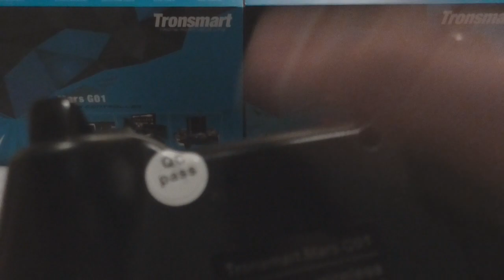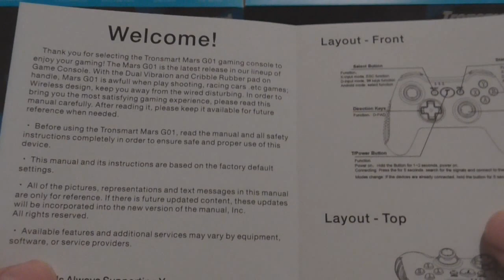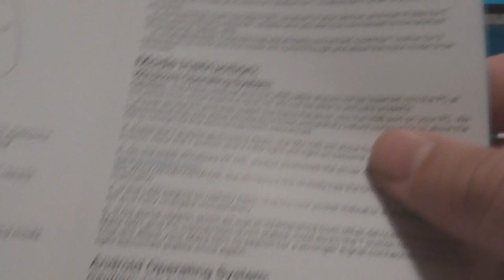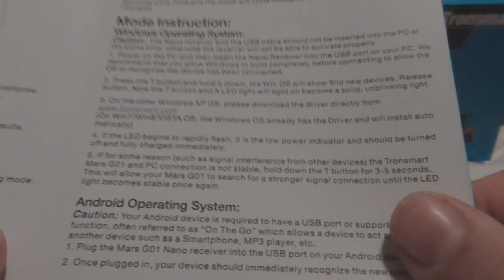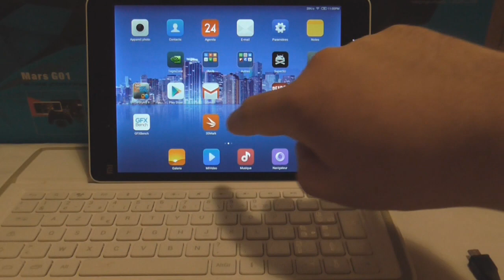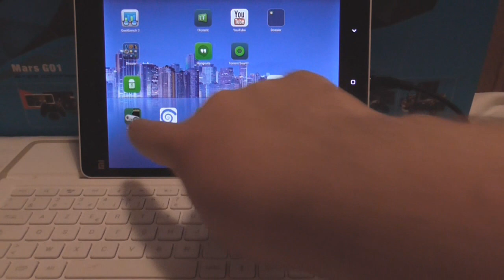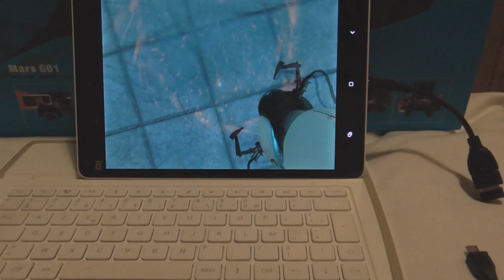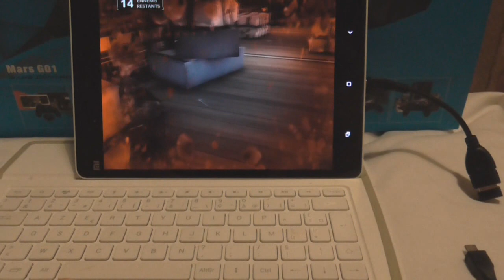Test : Manette TronSmart Mars G01 pour Android, Xbox 360, PS3, et PC !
Cette vidéo test vous permettra de connaître notre avis sur cette manette multi-plateforme qu'est la Tronsmart Mars G01, qui pourra aussi bien être utilisée pour votre appareil Android, que votre PC, PS3 ou Xbox 360 !